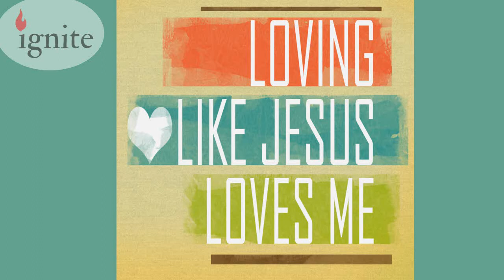Loving Like Jesus Loves Me | Ignite Service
Ignite Service
Summer Message Series:  A Summer of Love

week 9 - Loving Like Jesus Loves Me
scripture - John 13:34

Worship with us on Sunday mornings - Facebook Live or In-person
9:00 - Ignite Service - Modern Worship
10:30 - Traditional Service